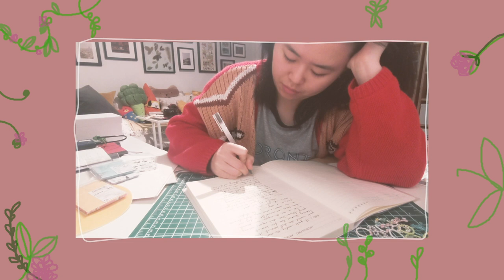[CONCEPT] spring is when 🌺 🌸 🌼 bloom